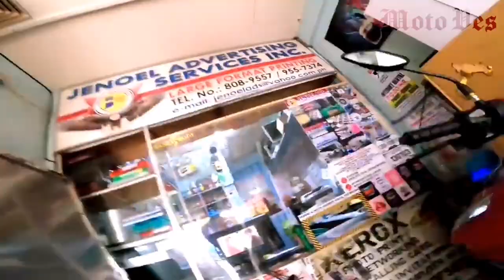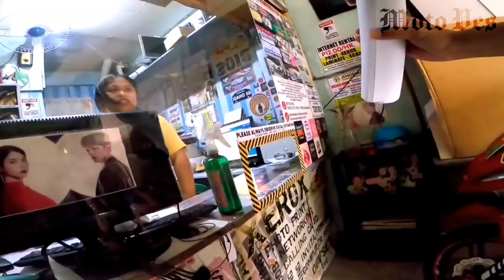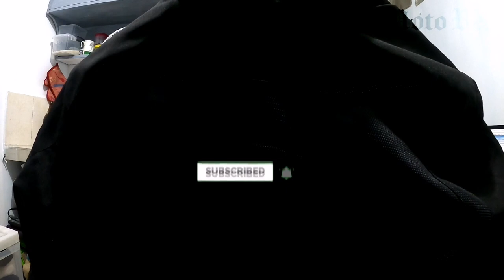Murang Riding gears sa Dainese Bgc store | Sticker run sa pembo | Dainese jacket & gloves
Preparation para sa Dolores, Quezon ride namin, samahan niyo ako sa pagbili ng aking mga gears na gagamitin sa mga rides ko.